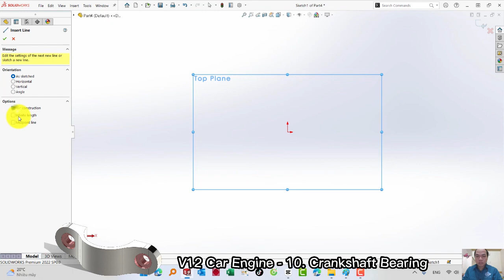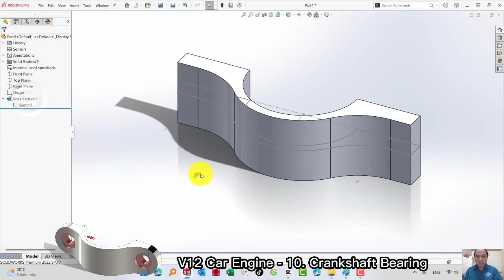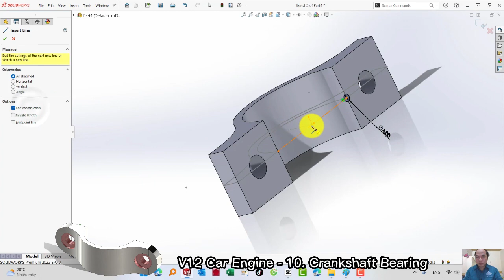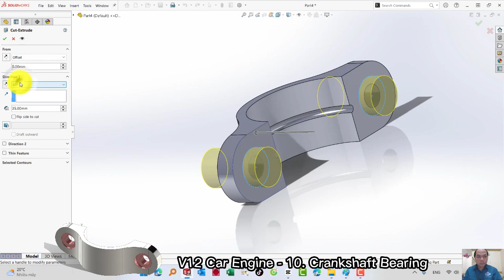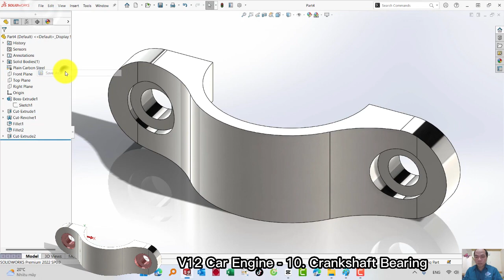V12 Car Engine - 10. Crankshaft Bearing (Project 04) Design by Solidworks